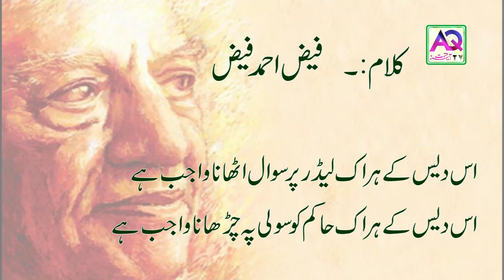Jis Dais se Maon Behno ko Aghyar Utha kar Le jae | Faiz Ahmed Faiz | فیض احمد فیض | AQ TV